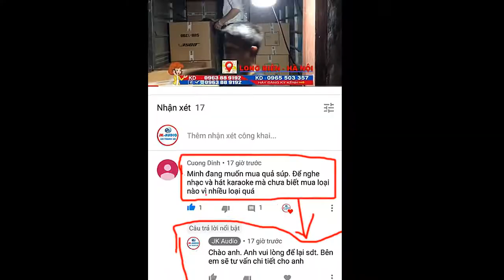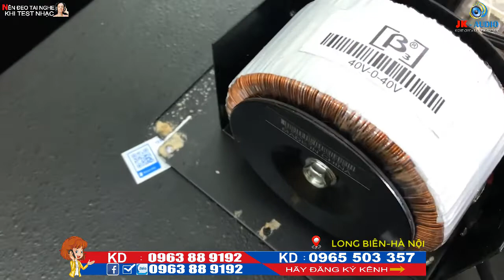Mở Nội Thất SUB B3-717 và B3-817 mời các bác Chiêm Ngưỡng: JK Audio 0963 88 9192 - 0965 503 357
Mở Nội Thất SUB B3-717 và B3-817 mời các bác Chiêm Ngưỡng, Loa sở hữu nội thất cực khủng và công suất lớn, chế độ 2 in1 vừa có thể chơi hơi, vừa có thể chơi điện nên rất linh hoạt trong cách sử dụng ạ, mời các bác trải nghiệm sản phẩm nha